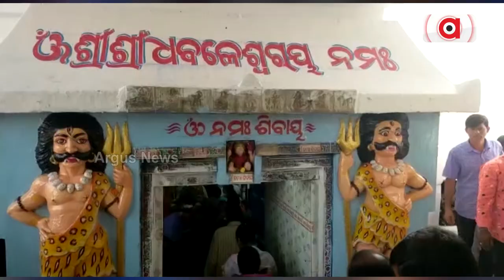କଳା ବାଛୁରୀ ଧଳା ହେଲା ପରେ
ତେଲି ଘର ପୁଅଟିଏ ଥିଲା । ସେ ମନେ ମନେ ଭଗବାନ ଶିବଙ୍କୁ ଭାରି ଭଲ ପାଉଥିଲା । ତା ଘରେ ପହ୍ଲେ ଗାଈ ଥିଲେ । ଗୋଟାଏ ଗାଈ ଗର୍ଭଣୀ ଜାଣିବା ପରେ, ଭଗବାନ ଶିବଙ୍କୁ ମୁଣ୍ଡିଆ ମାରିଲା ତେଲି ପୁଅ । ପ୍ରଭୁ ତୁମ କୃପାରୁ ମୋ ଗାଈ ଗୋଟିଏ ଅଣ୍ଡିରା ବାଛୁରୀ ଜନ୍ମ ହେଉ । ତୁମ ଦେଉଳକୁ ତାକୁ ଷଣ୍ଢ କରି ଛାଡିଦେବି ।